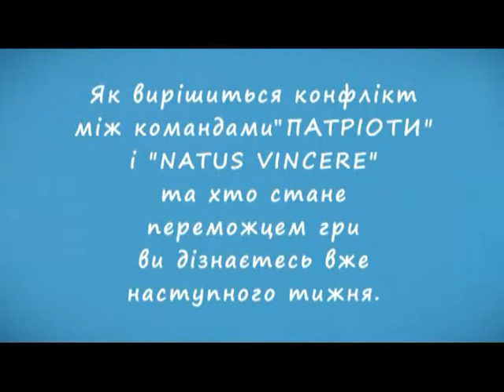Битва шкіл (10 школа, пер 5) 06.05